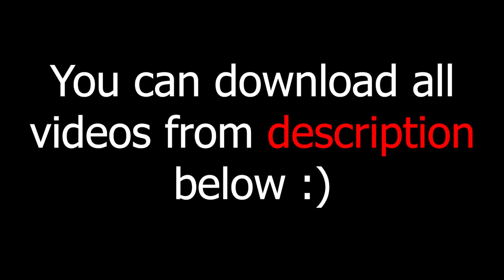green screen effects adobe premiere pro fire electric particle after fx water world royalty free